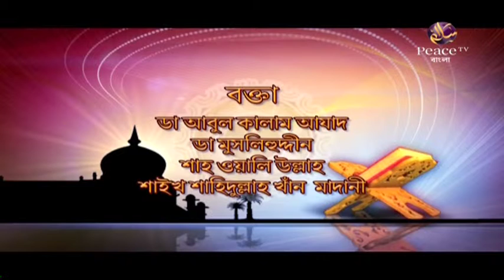১৪. শিক্ষা। ইসলামের আলোকে। গ্রুপ আলোচনা। পিস টিভি বাংলা